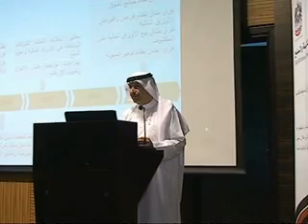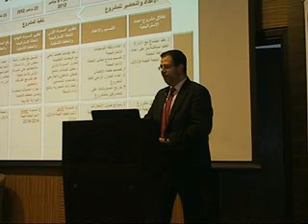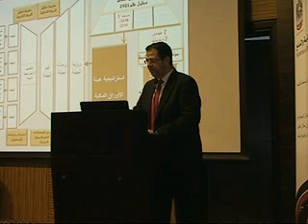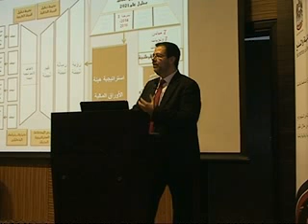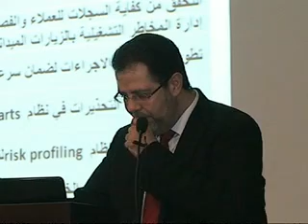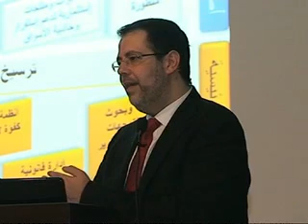ملتقى الهيئة والشركاء الاستراتجيين 22-11-2012